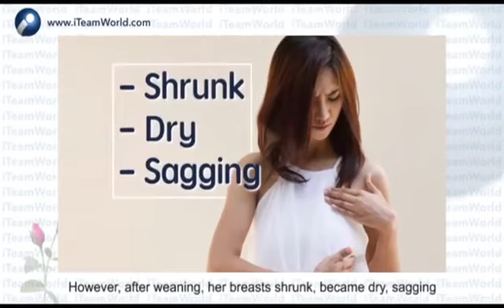🌵 Rosytime | Volume Up Bust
***谢谢您耐心的观看，愿您和家人健康快乐每一天***